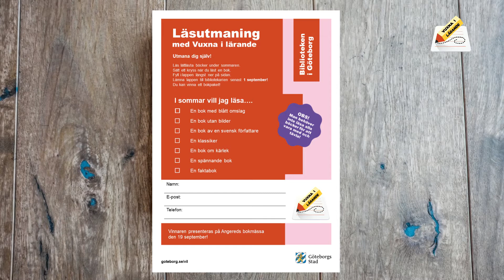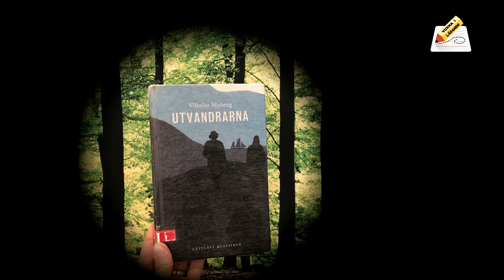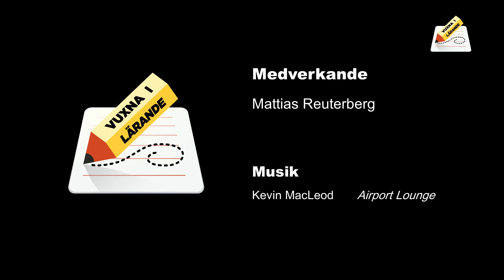Läsutmaning 2020: Blå bokomslag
Vuxna i lärande har en läsutmaning för sommaren. Om du är med i läsutmaningen kan du vinna ett paket med lättlästa böcker! Du hittar utmaningen på ditt närmaste ViL-bibliotek. I utmaningen ingår att läsa lättlästa böcker med blått omslag. Mattias i Biskopsgården tipsar om några blå böcker.